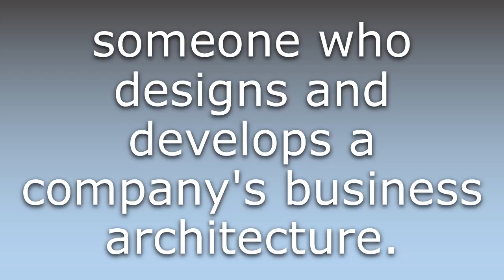What does Business architect mean?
What does Business architect mean in English? Learn the meaning of Business architect.